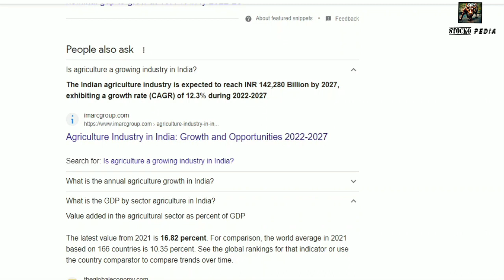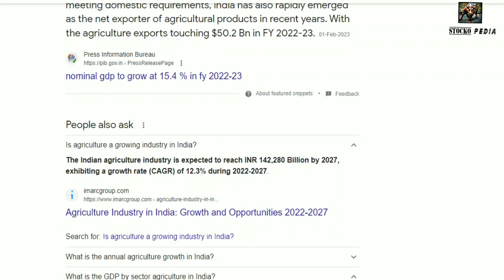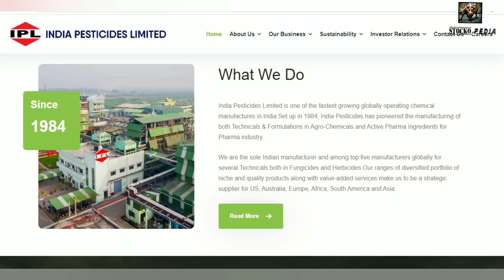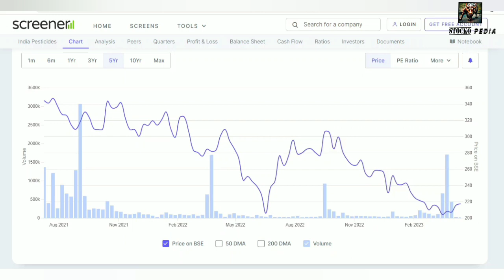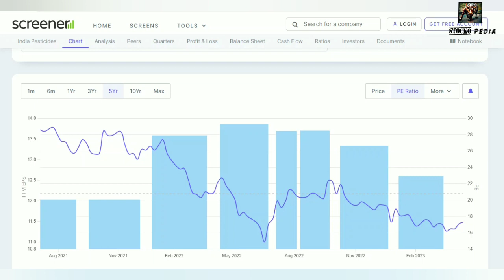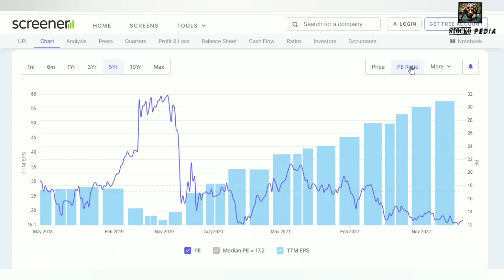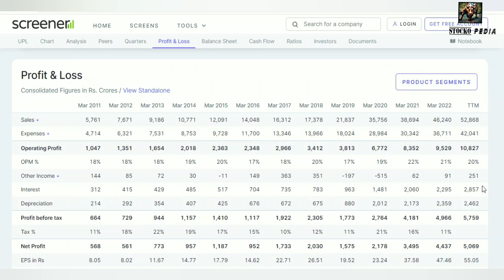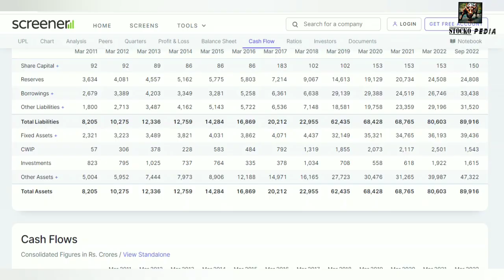TOP 2 AGRO CHEMICAL SHARE FOR 2023 🌡AGRO CHEMICAL SECTOR FOR NEXT 10YRS | BEST CHEMICAL SHARE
2 BEST AGRO CHEMICAL SHARE FOR NEXT 10YRS...
1 SMALL CAP
1 LARGE CAP.